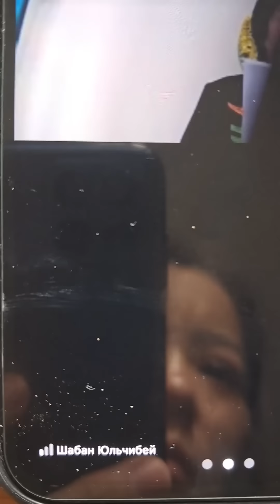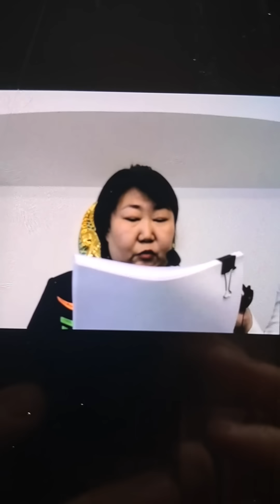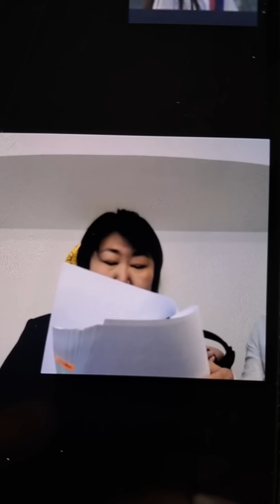Судья Елена Кван Жанболат Мамайға Тоқаевтың президенттік мерзімі аяқтағанша “үндемейтін” үкім оқыды